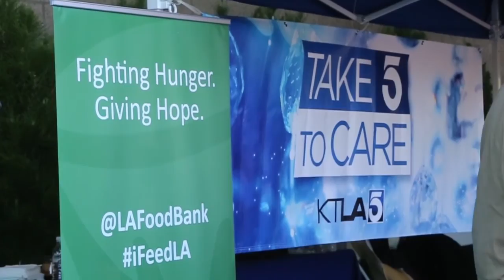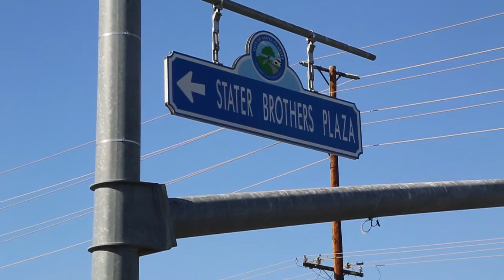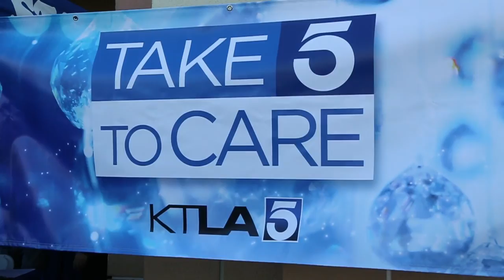KTLA Take 5 to Care & Stater Bros. Food Drive